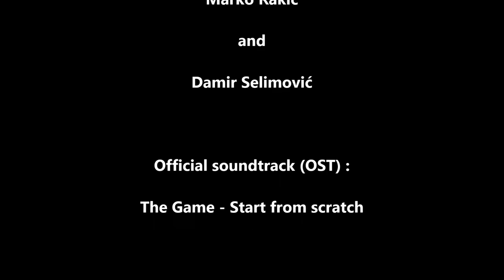Ispale mu oči - Đački Dom Zadar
jedno od laganih podnevnih jutara kada se vecer prije najedes i sutra ne ides u skolu.
UPALITI HD